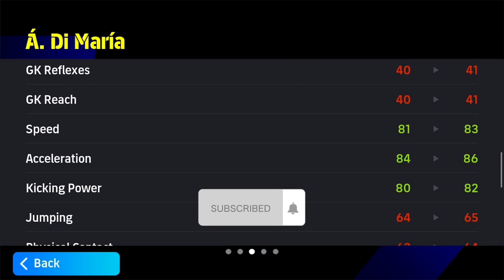A. Di Maria 96 Rated RMF PTOW Review 🔥 eFootball 2024 Mobile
Angel Di Maria efootball 2024 mobile review
Angel di maria efootball mobile